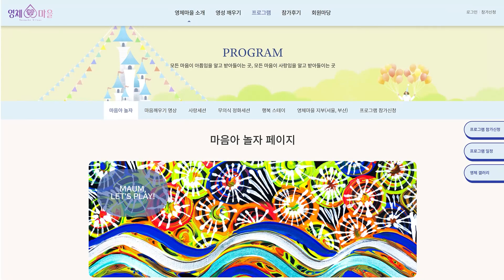혜라엄마 변천사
혜라엄마의 변화와 영체마을의 변화에 적응하기 어려운 분들, 이해하기 어려운 분들은 이 영상을 보시면 이해가 됩니다.